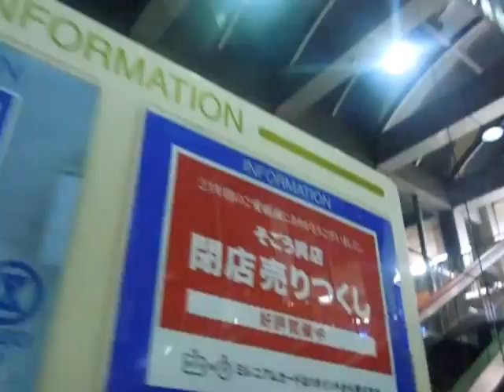呉そごうのエスカレーターPart1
呉そごうのエスカレーターです。6階→8階間で撮影。エスカレーターの放送を最後まで撮りました。2013年1月31日に閉店し、23年の歴史に幕を下ろしました。

メーカー：東芝
設置台数(上下)：1基ずつ
到着階：1～2.2～3.3～4.4～5.5～6.6～7.7～8
運転中のエスカレーター：1～2.2～3.3～4.4～5.5～6.6～7.7～8
人数：1段2人乗り
設置年度：1990年3月